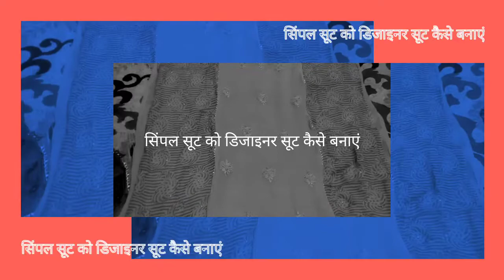Embroidery suit design hand embroidery new suit design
doston aaj ki video mein main bataya hun ek simple embroidery suit ko usmein kuchh material ke sahayata se Kaise ek designer suit bana sakte hain kaise ek sadharan suit ko ek behtarin design sakte hain vah bhi bahut hi aasani se isase pahle main video aur banaya tha usmein bhi mein bataya tha ki Kaise ham ek simple suit ko achcha designer suit bana sakte hain is video mein Maine yah bataya hai Ki ki simple embroidery suit hota hai usko achcha Kaise banaa sakte hain ummid karta hun aapko video jarur pasand aaega

hand embroidery suit design, embroidery new suit design, new embroidery suit design, bridal and simple suit design, suit design creation, what is hand embroidery suit, what is machine embroidery suit,